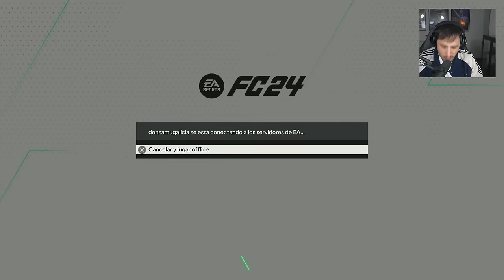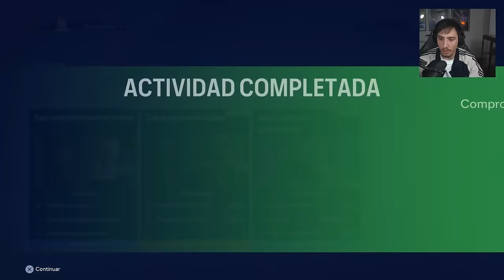GIANLUIGI BUFFET METE SU PRIMER GOL | MODO HISTORIA PORTERO EAFC 24 #2